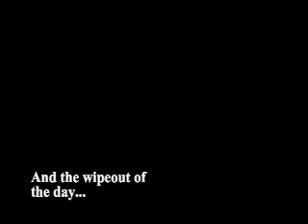wake_dl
caption